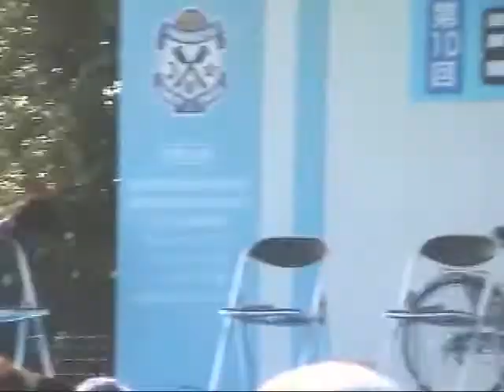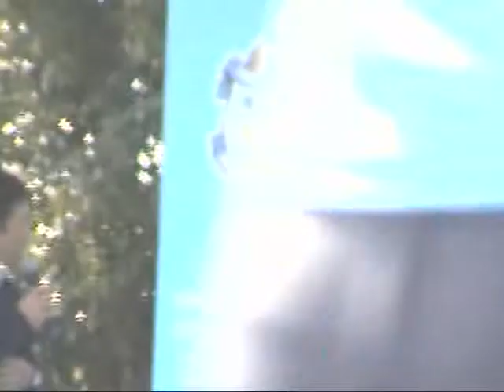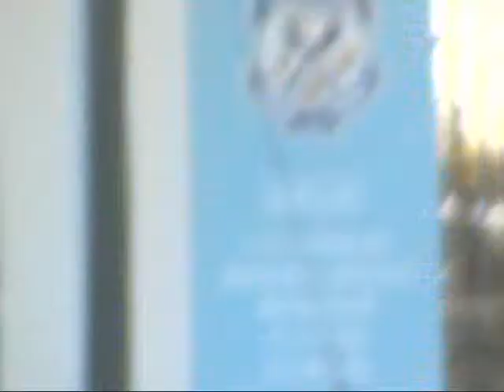2007/11/11 メモリアルマラソン：トークショーその2（前編）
成岡翔・カレンロバート（サッカー）＆大西将太郎・山村亮（ラグビー）